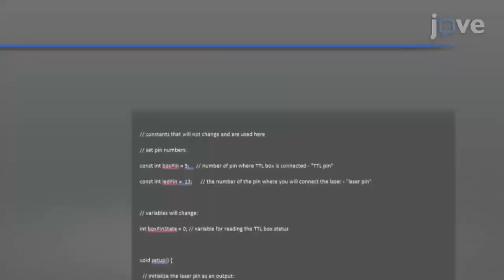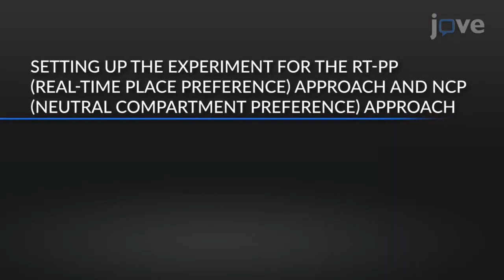Place Preference Paradigms: Optogenetics Within Ventral Tegmental Area Of Mouse l Protocol Preview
Two Different Real-Time Place Preference Paradigms Using Optogenetics within the Ventral Tegmental Area of the Mouse -  a 2 minute Preview of the Experimental Protocol

Zisis Bimpisidis, Niclas König, Åsa Wallén-Mackenzie
Uppsala University, Department of Organismal Biology, Unit of Comparative Physiology;

Here we present two easy-to-follow step-by-step protocols for place preference paradigms using optogenetics in mice. Using these two different setups, preference and avoidance behaviors can be solidly assessed within the same apparatus with high spatial and temporal selectivity, and in a straightforward manner.